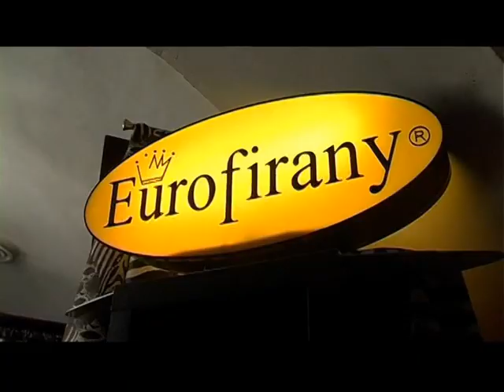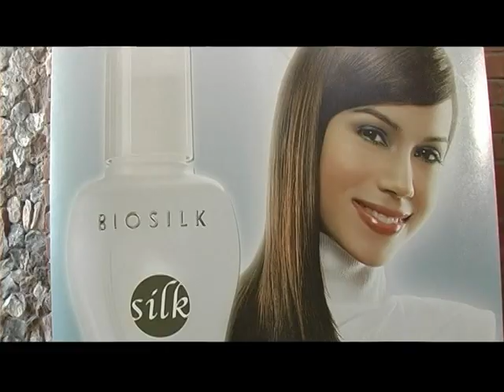EVA MINGE Jungle Obsession Luxury Show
„Jungle Obsession Luxury Show  pokaz Ewy Minge

24 września 2009 w Arkadach Kubickiego na Zamku Królewskim w Warszawie Ewa Minge zaprezentowała swoją najnowszą, jesienno-zimową kolekcję pod hasłem  Junle Obsession Luxury Show. Po ponad 70 metrowym, ekskluzywnym, rudym wybiegu zbudowanym przez firmę Classen przeszły polskie i zagraniczne  również czarnoskóre  modelki prezentujące stroje Pret-a-Porter oraz w stylu Couture. Gwiazdorsko pokaz otworzyła  Karolina Malinowska.

Inspiracją do stworzenia kolekcji była dla Ewy Minge dżungla, ale nie ta rozumiana dosłownie, tylko ta, znana wszystkim a rozumiana metaforycznie „miejska dżungla. Kolekcja zbudowana z brązów, szarości i czerni kolekcja lśniła blaskiem i składała się z ponad 80 wyjść modelek. Zarówno  dzięki spektakularnej, złotej biżuterii Lemoniq i Dunia jak i za sprawą użytych przez Minge najnowszych metalizowanych tkanin. Płaszcze oversize i konstrukcyjne żakiety z lakierowanej wełny błyszczały na wybiegu. Mocne sylwetki "power dressing" projektantka zbudowała podkreślając watowane ramiona i wąskie talie. Tradycyjnie już Minge stworzyła zaskakujący mix. Łącząc klasyczne garnitury z asymetrycznymi, lateksowymi akcesoriami. Zestawiając proste ołówkowe spódnice z wełnianymi dzianinami XXL i asymetrycznymi szyfonowymi sukienkami. W kolekcji Couture, Ewa Minge tradycyjnie pokazała publiczności swoją interpretację przepychu. Precyzyjnie uszyte suknie z ręcznie drapowanych jedwabi to zabawa formą i skalą. Nowością były masywne lakierowane naramienniki z tafty tłoczonej we wzór skóry aligatora. To one wniosły do kolekcji wątek wojowniczy, motyw mocy i siły. W tej części Minge opowiedziała swoimi kreacjami baśniową historię dżungli. Błyszczące, kolorowe suknie zamieniały modelki w rajskie ptaki. Czarne, zdobione piórami, w zmysłowe, dzikie piękności. Wszystkie te inspiracje i wątki Minge połączyła w najbardziej spektakularnej sukni zaprojektowanej specjalnie dla Karoliny Malinowskiej. Uzupełnieniem kolekcji Couture była ekskluzywna biżuteria Dunia i zegarki marki Cimier. Stylizację dopełniły skórzane torby, z limitowanej kolekcji Qusette by Eva Minge, bielizna marki Kinga oraz  rajstopy Adrian i buty Mateo z linii Palazzo.

Stylizacją zajęły się Marta Kalinowska i Zuzanna Kuczyńska z miesięcznika „ELLE. Fryzury zaprojektował znany stylista  - Łukasz Pycior, przy współpracy z marką Farouk. Efektowny make-up to pomysł Izabeli Wójcik - makijażyski gwiazd, której towarzyszyła ekipa „Rouge Bunny Rouge.  O stylizację paznokci modelek zadbała Marzena Kanclerska  właścicielka  „Nail Spa. Choeografię pokazu przygotował Jarosław Szado, a muzykę Piotr Szulc
 Dj Steez.

Smart Production
Ewa Piotrowska
Łukasz Macina